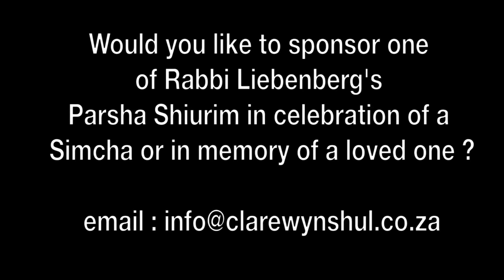Vayechi 5776-2015: The Famous Grandchildren